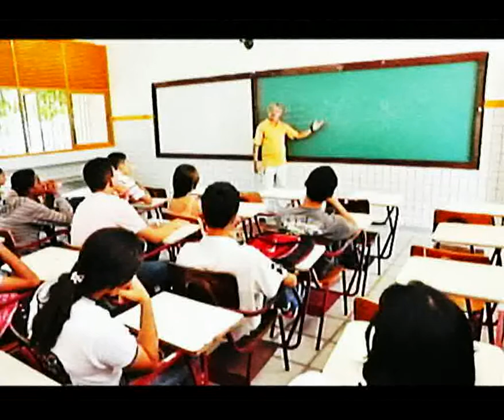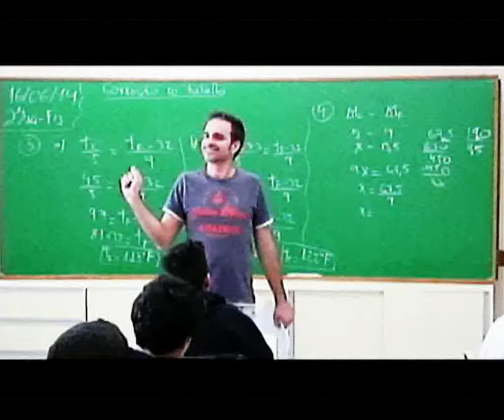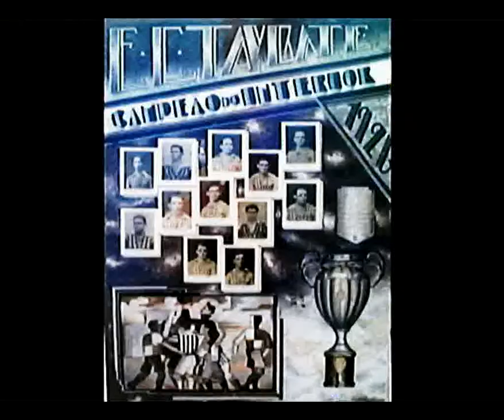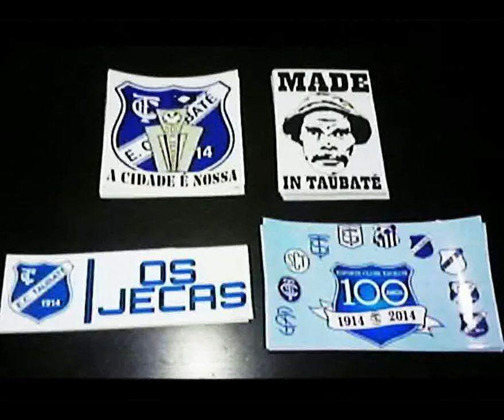PROGRAMA DAS 6 DEBATE SOBRE A ESCOLA QUE QUEREMOS E OS 103 ANOS DO E.C.TAUBATÉ - 31 10 2017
Na terça-feira, dia 31 de outubro, o apresentador André Ferreira recebeu no primeiro bloco do Programa das 6 os educadores Fabrina Moreira Silva e Vitor Teixeira. No segundo bloco, o papo foi com presidente da Torcida Os Jecas, Jefferson Da Silva Ribeiro (Russinho).
Os professores participaram do programa para debater os rumos da educação no Brasil. Entre os tópicos a reforma do ensino, educação de qualidade, responsabilidades de pais x responsabilidades dos educadores, escola libertadora x escola sem partido, formação dos professores, modelos educacionais, terceirização da educação, entre outros.
O presidente da torcida Os Jecas veio falar sobre os 103 anos do Esporte Clube Taubaté. Russinho abordou um pouco da história do clube, os momentos marcantes, lembrou os ídolos, destacou a importância do alvi-azul no cenário paulista e nacional e falou sobre as expectativas para o campeonato da A2 em 2018.